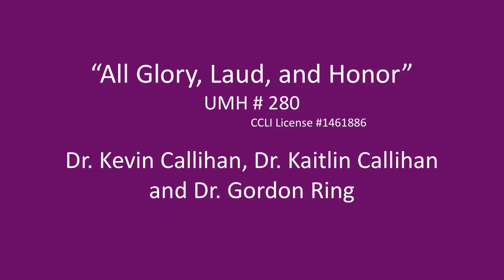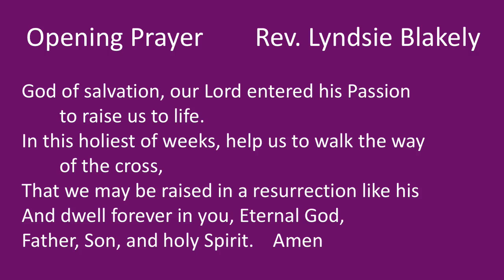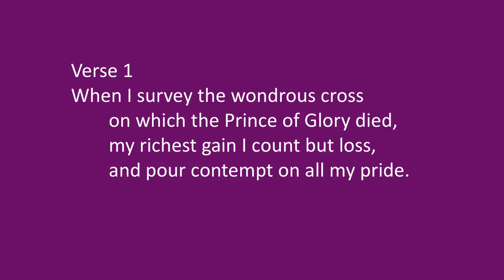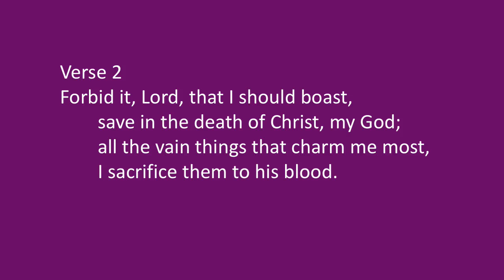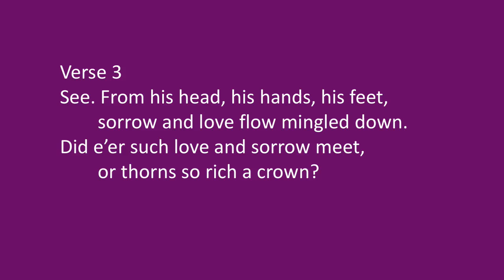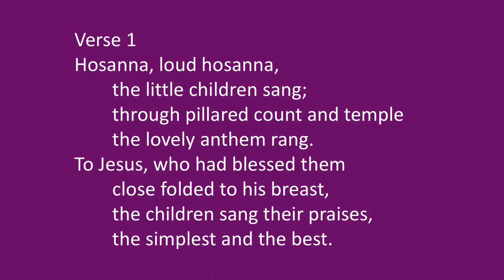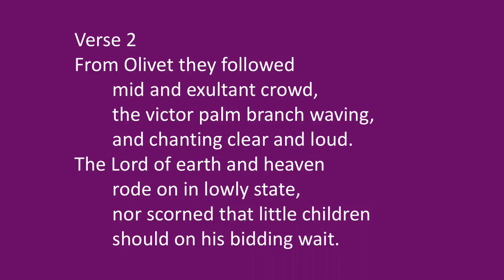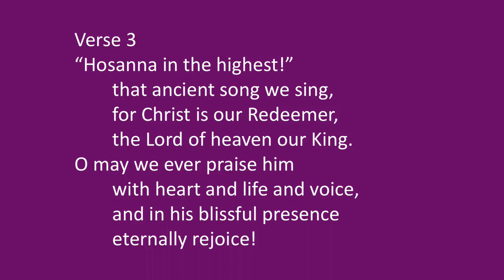Worship 3 28 2021